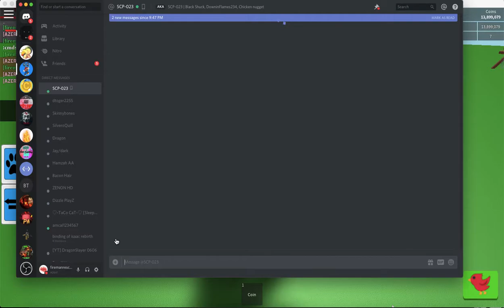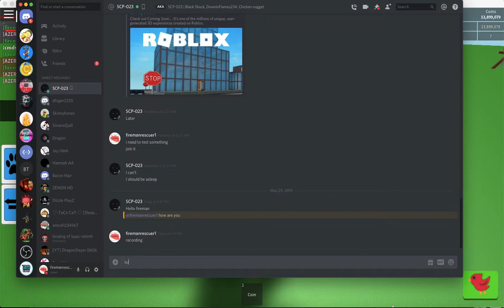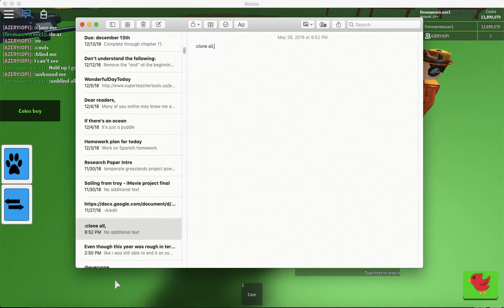Trolling Players With Admin Commands In Coin Simulator!!!